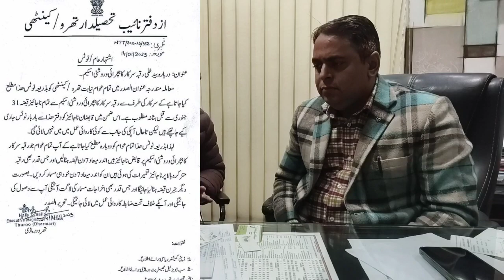Sarkaar ka sa lard nhi sakta ha log, sarkar ka pas police ki taakat ha||Sheikh Aayaz Hussein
Sarkaar ka sa lard nhi sakta ha log, sarkar ka pas police ki taakat ha, FIRs register hongi, insaaf ka liya ak hi rasta ha, rods par avo, Advocate Sheikh Aayaz Hussein conversation with {Shah Nawaz}